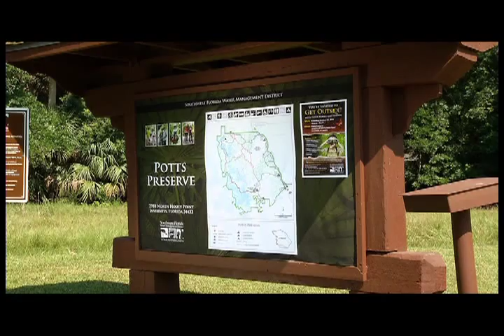Potts Preserve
The District's 9,300-acre Potts Preserve is a great place to get outside with your friends and family. The property offers a variety of outdoor activities including hiking, camping, biking, boating, fishing and horseback riding. The Florida National Scenic Trail runs through the property and it's a site on the Great Florida Birding Trail. The preserve is located just north of Inverness in Citrus County.